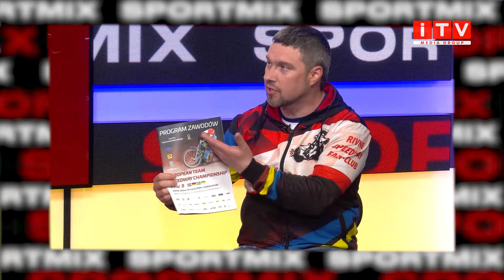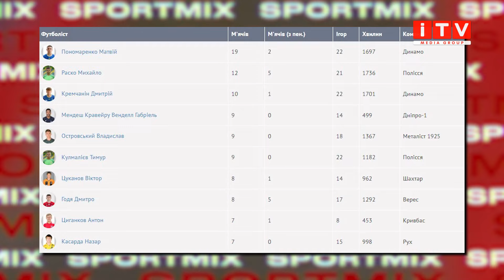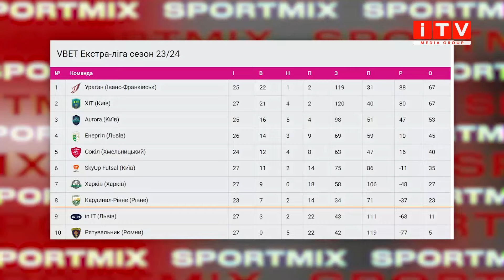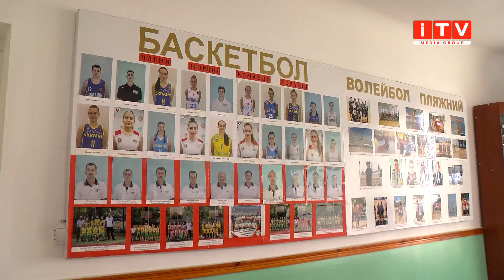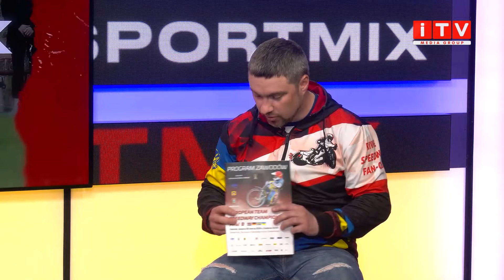Найбільша перемога Вереса, у пам'ять про Шемосюка, інтерв'ю Сергія Головні | ITV media group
У традиційному випуску розкажемо про:

🔻Найбільшу перемогу Вереса у сезоні;
🔻Шалений графік Кардиналу;
🔻Велике інтерв'ю із Сергієм Головнею, керівником РМСТК

Також у випуску про переконливу перемогу БК "Рівне", чого чекати від матчу з ЛНЗ, Гощаночка - чемпіон, Чемпіонат області серед ветеранів, прощання із Сергієм Шемосюком, розвиток українських спідвеїстів у Польщі.

Зміст випуску.
1:19 УПЛ. «Верес» – «Оболонь». 3 голи у Рівному.
5:36 Травма Паста.
5:55 Чого чекати від матчу з ЛНЗ?
6:57 Огляд матчу юнацьких команд «Вереса» та «Оболоні».
8:36 «Верес» – «Тростянець» (Волинь) – 4:0.
9:21 Футзал. Екстра-ліга. Шалений графік «Кардиналу».
14:09 Баскетбол. Суперліга. «Рівне» – «Київ-Баскет».
17:13 У пам'ять про Шемостюка...
22:23 «Гощаночка» – чемпіон області з футзалу.
22:58 Чемпіонат області з футзалу серед ветеранів. Сезон завершено.
23:44 Розвиток українських спідвеїстів у Польщі. Розмова з Сергієм Головнею, керівником рі­вненського спорттехклубу.